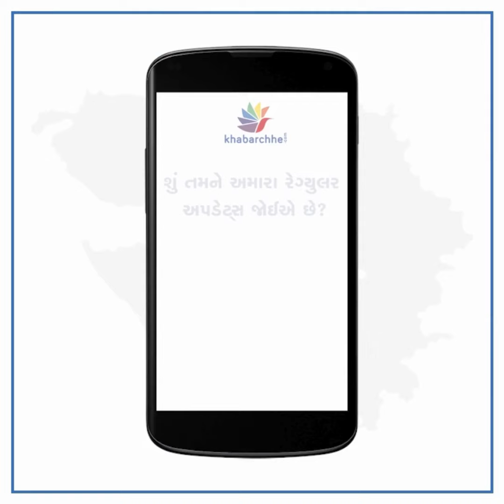આવા લોકોને કુંવારા રહેવાનો વારો આવી શકે